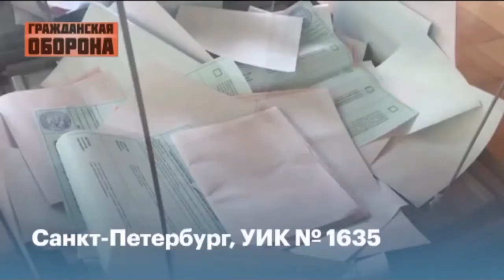Стою я перед вами простая муниципальная депутатка Финляндского округа, у нас победили 8 независимых!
...'Умное голосование' победило ЕР в Москве и других места! В Питере на родине Царя, особый беспредел!
– playlist «Россия сегодня - нищий, бесправный народ, полицейское государство, вместо институтов пресловутая вертикаль, экономика разрушена, люди бегут...